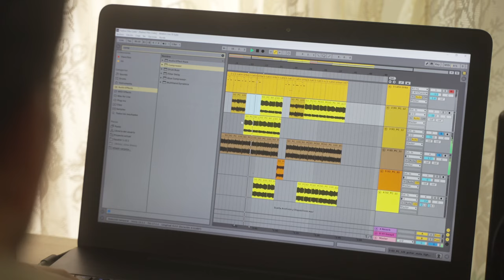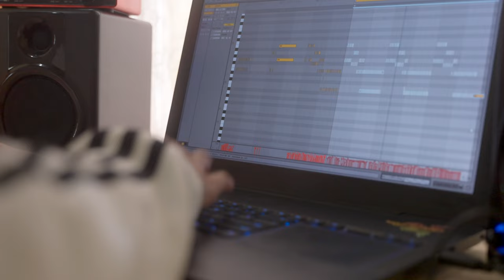Palmasur - Entrevista por GNOMO FILMS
Entre 2021 y 2022 me hizo esta entrevista Gnomo Films en Oaxaca Mx, apenas me la compartieron y se las dejo por aca :) Salu2